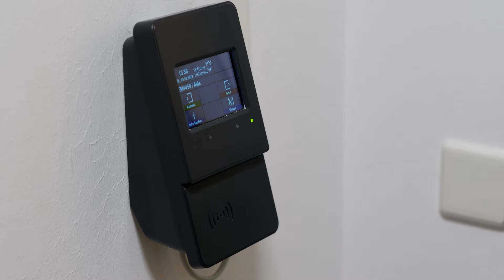blueSmart im Kloster Schwäbisch Gmünd